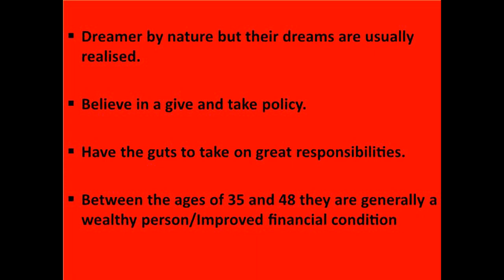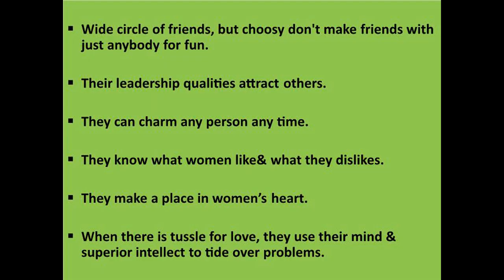CAPRICORN(मकर राशि)-------------- Personality--Secrets---------------Ancient Astrological Text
1. Astrology & Prosperity
2. Astrology & Disease
3.Astrology & Career
4. Astrology & Marriage(See Amazon)

Dr.Ashish Kumar

* Received Awards in Astrology For Many Accurate Predictions

1. Graphology Fate Reading By Signature Express Star Teller, Indian Express
2.Astrological Analysis of Kundali Bollywood Star--Govinda, Express Star Teller, Indian Express
3. Astrological Analysis of Kundali Mahendra Singh Dhoni, Express Star Teller, Indian Express
4. Astrological Analysis of 5th House of the Horoscope,Times of Astrology
5, Astrological Analysis of Kundali--Bollywood Super Star Salman Khan, Times of Astrology
6. Astrological Analysis of Bollywood Star Rani Mukherjee
7. Saturn Transit In Libra,  Express Star Teller,  Indian Express
8. Numerology and Destiny, Babaji Astrological Magazine
9. Faceology Fate Read From Face, Babaji Astrological Magazine
10. Thumbology---Fate Read From Thumb--Babaji Astrological Magazine
11. Dreamology---Dreams The Vision Revealer--Mystic India
12.My Interview  By -Express Star Teller(June-2011)---Indian Express
13.Awakening Inner Cosiousness Can Change Destiny---Express Star Teller(Nov.2010)--Indian Express
14. Gemmology How Gem Stone Influence Destiny ? Babaji Astrological Magazine(Aug.1993)
16.Occult Significance of Talking, Express Star Teller(Aug.1997), Indian Express
17. Graphology-The Destiny Revealer, Mystic Indian(July 1996)
18. Back To The Future, News Coverage on me on Astrology, By The Times of India(21st Dec.2001)
19. Astrological Analysis of Indian Cricket Celebrity-Horoscope--Virat Kohli, Express Star Teller, Indian Express
20. Saturn Transit-An Analysis, Express Star Teller, Indian Express
21.Numerology and Destiny, Mystic India
22.Palmistry Reveals Destiny, Express Star Teller, Indian Express
23. Astrological Analysis of Horoscope of Bollywood Celebrity--Amir Khan, Rajasthan Patrika

Image Source-Internet